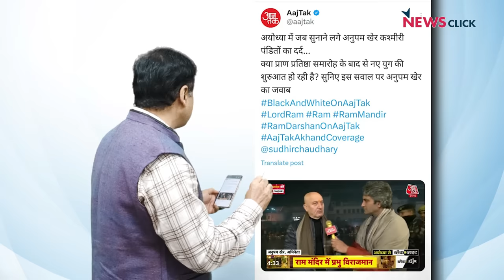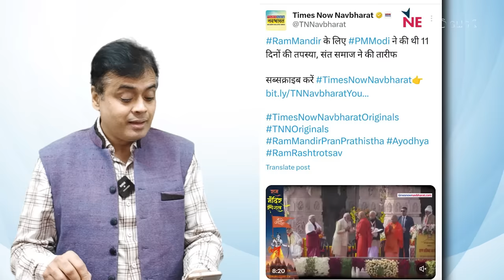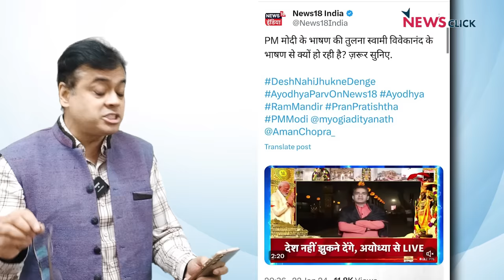राम के नाम पर क्या बीजेपी, क्या मीडिया... सब रोटी सेक रहे हैं! | Abhisar Sharma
बोल के लब आज़ाद हैं तेरे के इस एपिसोड में Abhisar Sharma में यह सवाल उठा रहे हैं कि क्या 22 जनवरी को राम मंदिर की प्राण प्रतिष्ठा में मर्यादा पुरुषोत्तम राम से वाक़ई में कोई लेना देना था या सिर्फ बीजेपी और मीडिया अपने फ़ायदे के लिए इस पावन अवसर का उपयोग कर रहे थे।